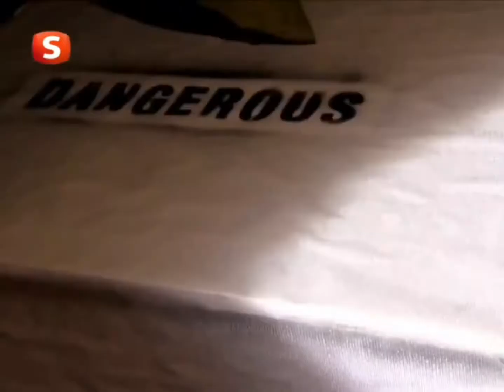Şefkat Tepe 65 Naza Bombayı Saklıyor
Bu